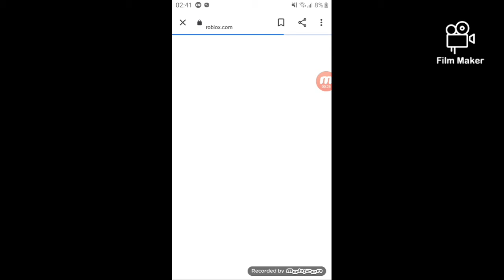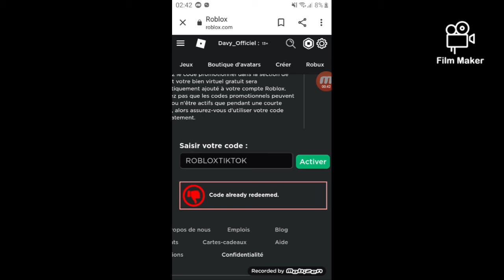Promo Code sur (Roblox)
n'oublie pas d'activer notification en cliquant sur la cloche juste au-dessus pour être informé des nouvelles vidéos instantanément tu peux aussi me laisser un petit pouce bleu et un commentaire ça me fera toujours plaisir

Mon Compte Roblox :
Davy_Officiel

RETROUVER-MOI:
-SNAP: Davydle76